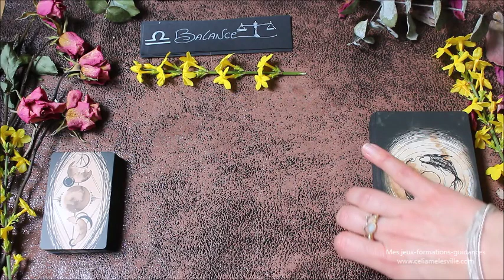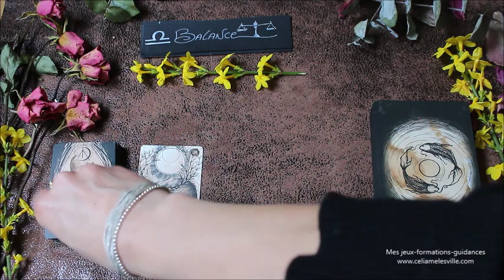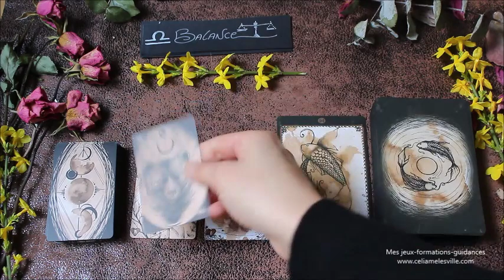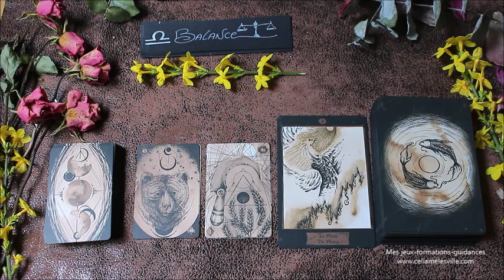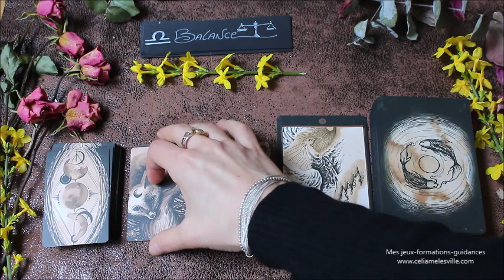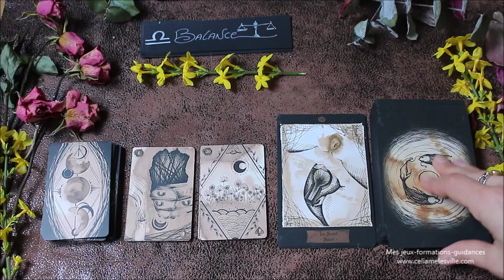♎BALANCE - Février 2020 ♎ Horoscope - Investir et observer